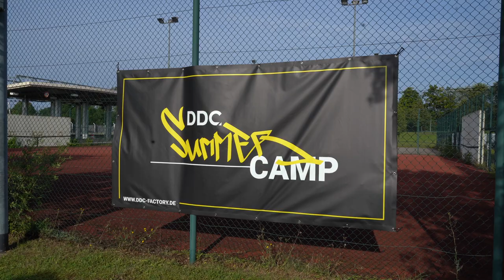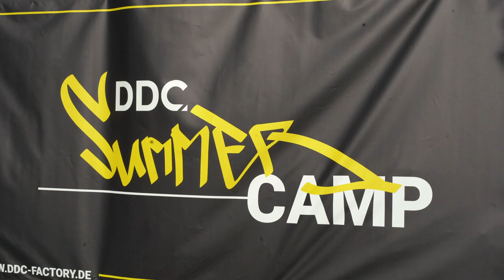DDC SummerCamp 2021 - Trailer | DDC Factory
DDC Summer Camp Trailer - 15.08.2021